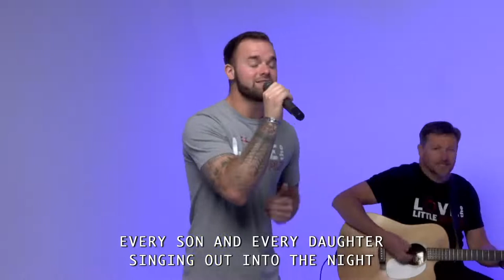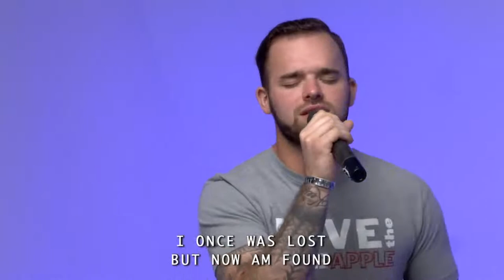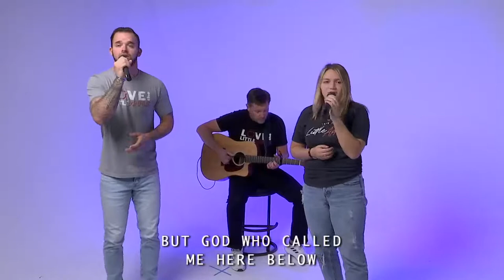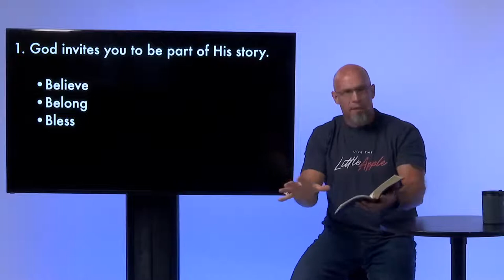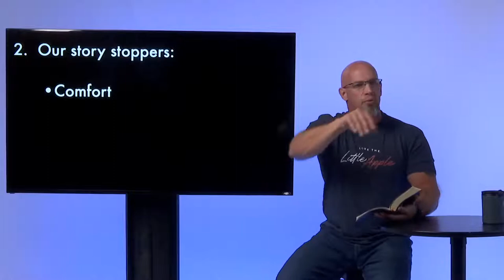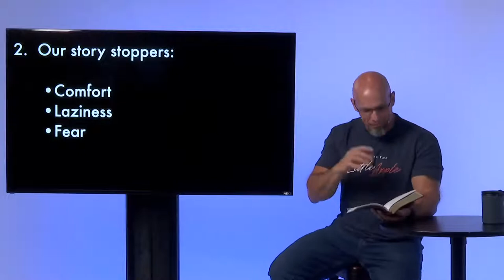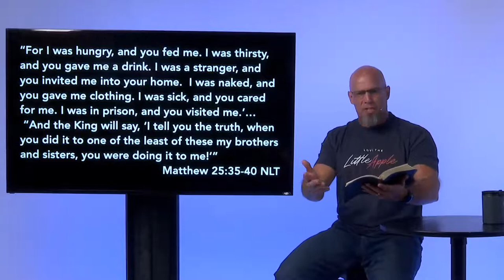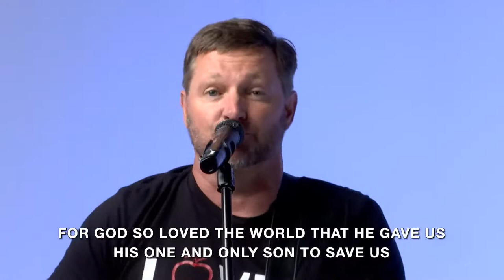UCC One (UFam edition)